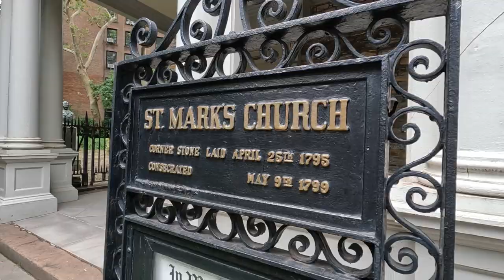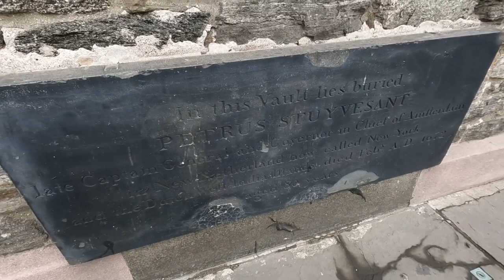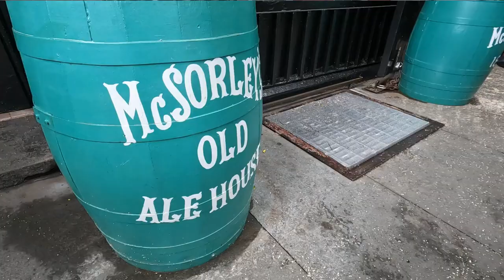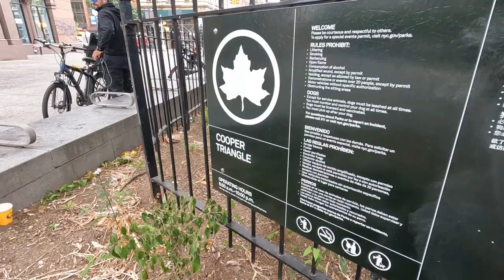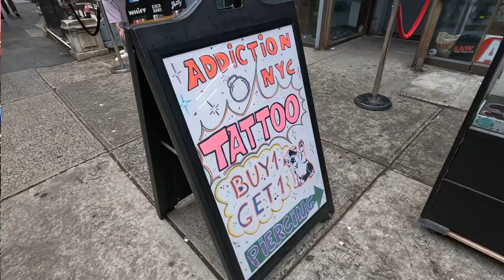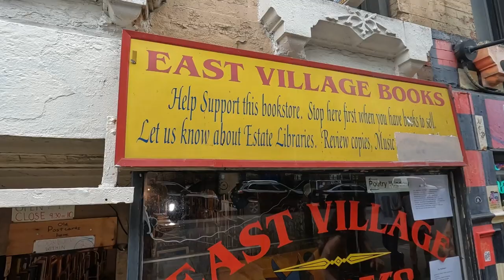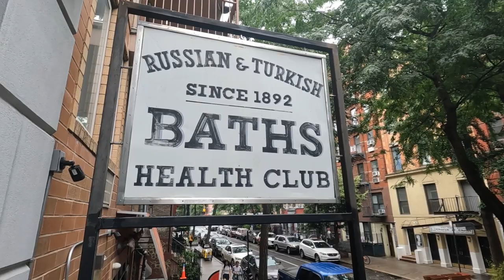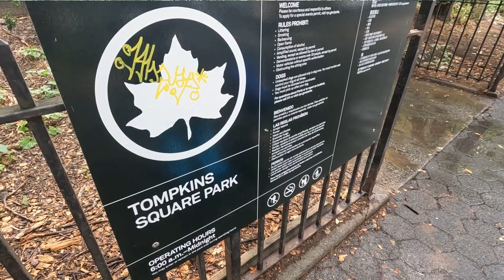The East Village - A Tour of NYC's Most Eclectic Neighborhood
I recommend THIS BOOK for more info on New York City Travel

The East Village is known as New York City’s most eclectic and punky neighborhood. The area has a rich history and has grown to become one of the top food and nightlife destinations in the city. In this video we will explore the neighborhood and show you the best things to do and see in this colorful Manhattan neighborhood.

The East Village is a neighborhood that is renowned for its artistic and creative legacy, cultural diversity, and avant-garde spirit. The neighborhood has become a haven for bohemian and creative types in the past several decades but also maintains an interesting history.

In this video we will visit:

St. Mark's Church In-The-Bowery
McSorley's Ale House
Cooper Union
St. Mark's Place
Tompkins Square Park

JP has dedicated his life to traveling. He is a digital nomad who creates travel vlogs about interesting places all over the world. His travel videos teach viewers all about amazing destinations in a travel documentary type format. JP is a professional travel guide who seeks to educate and inspire you to check off all the items on your bucket list. He not only provides the viewer with travel essentials, but also educates on off the beaten path locations that you wouldn’t think to visit. Check out his travel vlog and be inspired to explore your world!